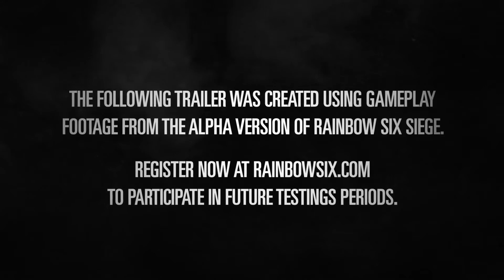STEAM遊戲代購 邁思町遊戲商城 湯姆克蘭西之虹彩六號：圍攻行動 Tom Clancy's Rainbow Six Siege 支援繁中 您最放心的選擇 www mysteam tw